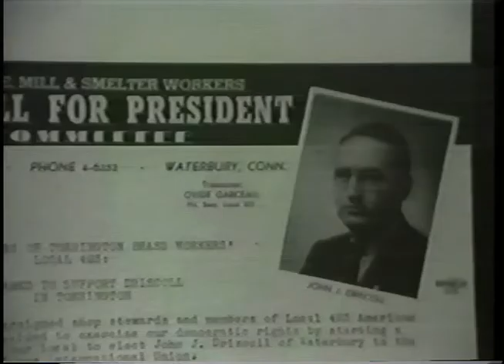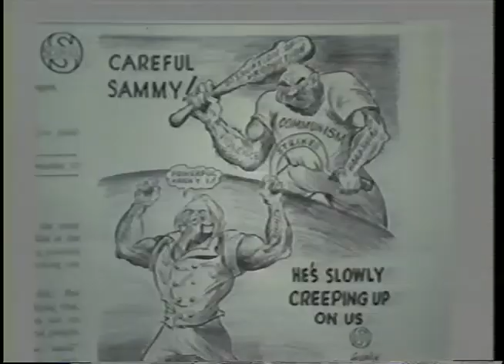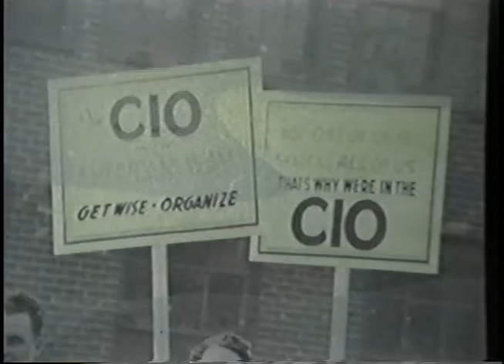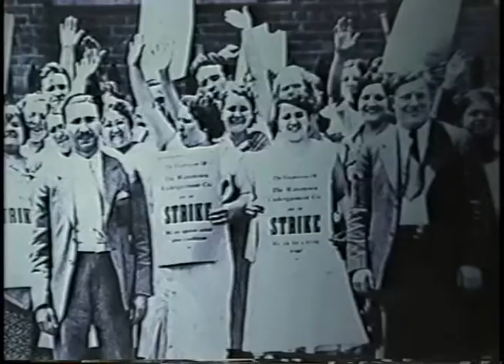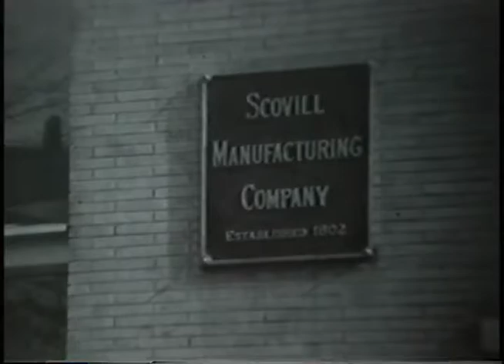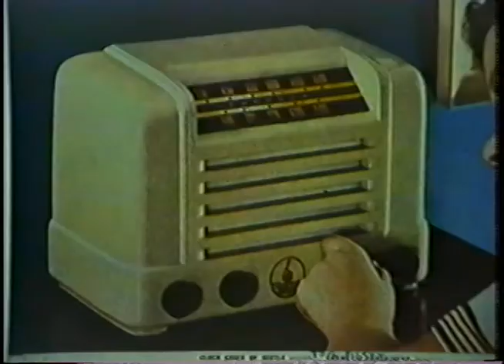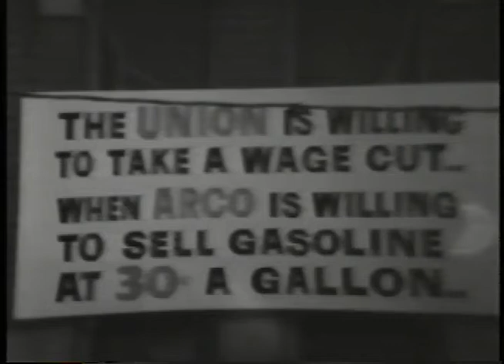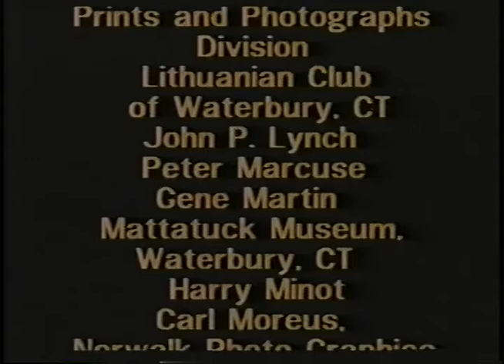CPTV Jeremy Brecher John Driscoll Brass Valley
John J. Driscoll, former President of the Connecticut Labor Council representing the constituent unions of the American Federation of Labor- Congress of Industrial Organizations (AFL-CIO) from 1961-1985 attempts to refute historian Jeremy Brecher's findings in his research of his pioneering work in the area of labor history "Brass Valley."